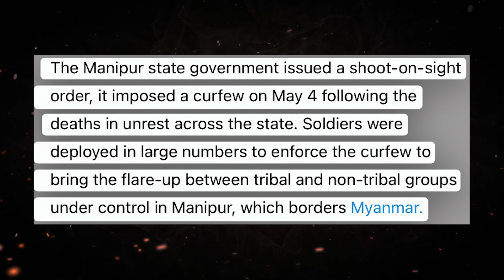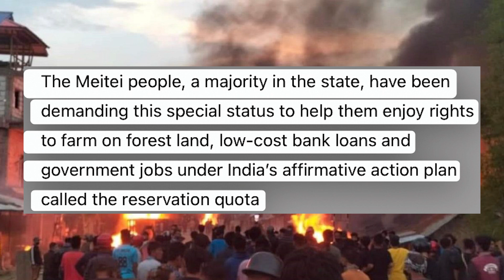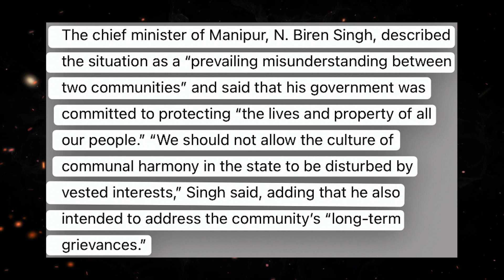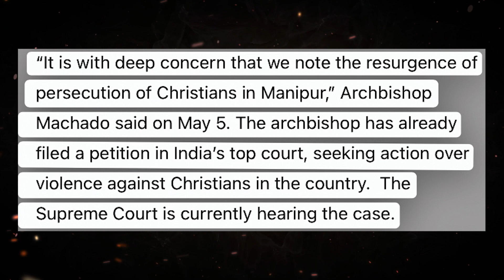Mobs Kill 6, Burn Down 25 Churches in Manipur, India.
Rioting mobs have taken the lives of at least six people and destroyed or burned down 25 churches in the northeastern Indian state of Manipur. Since May 3, thousands of victims, the majority of them Christians, have fled as their homes and businesses have gone up in flames.

Pray for people affected by the conflict.
Several families are grieving because they have lost loved ones. Several families have been displaced because their houses have been destroyed. And several families are living in fear for their lives. In such times we can pray for God’s comfort and peace, and also for churches and the government to provide aid to those who are suffering.